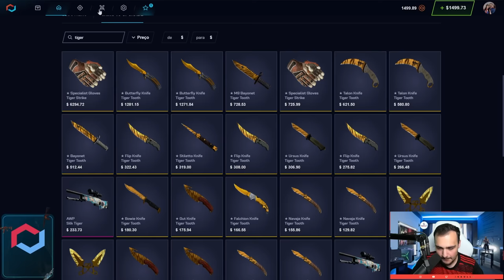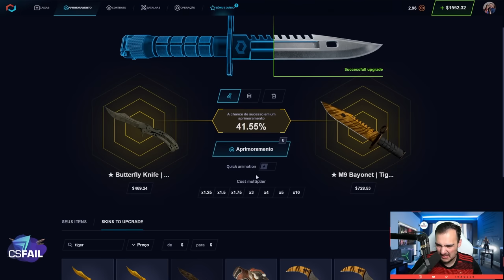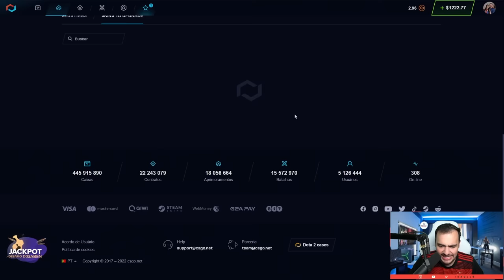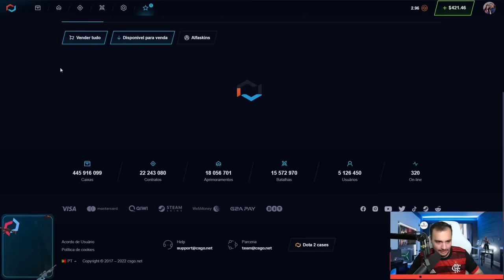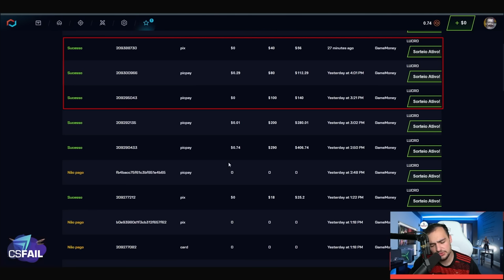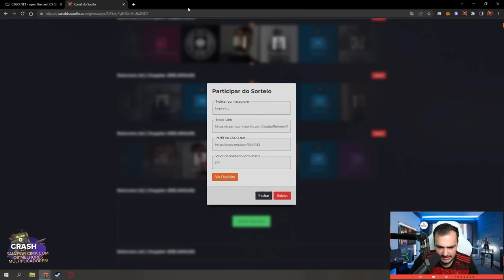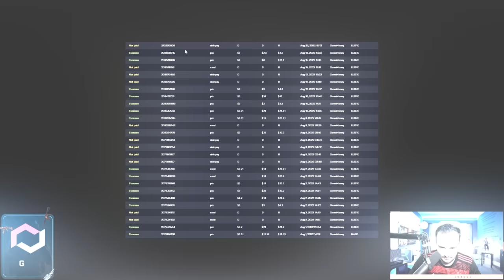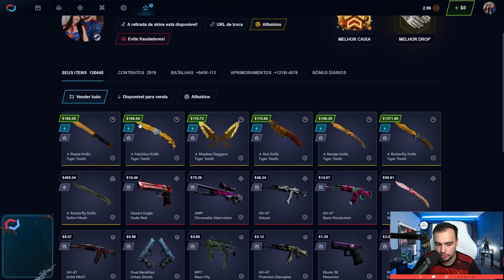15.21% de chance = Butterfly Knife (★) | Tiger Tooth de R$8.500,00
15.21% de chance = Butterfly Knife (★) | Tiger Tooth de R$8.500,00